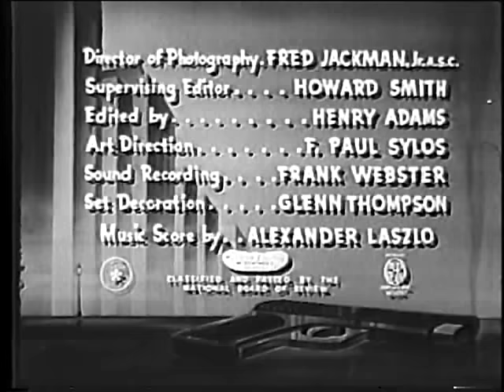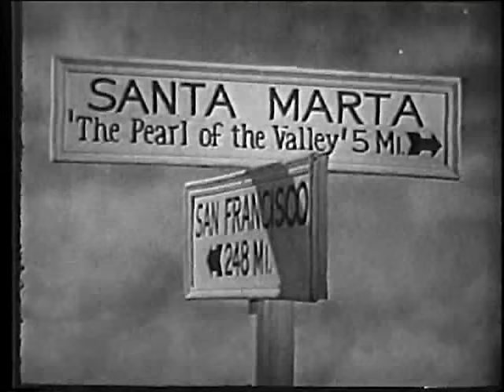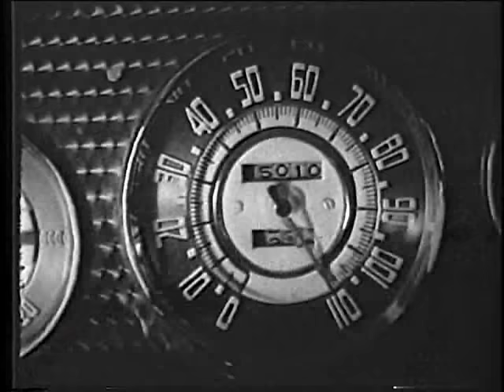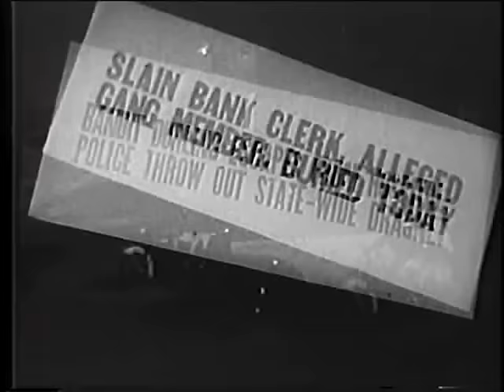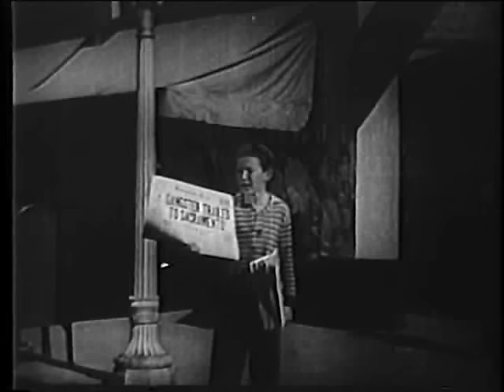They Made Me A Killer (1946) Film noir full movie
They made me a killer (1946) Film noir crime drama. Robert Lowery stars with Barbara Britton  in this fast paced 1940's crime film. After the passing  of his brother, a man decides to drive across the country. After giving a pretty woman a ride he finds himself forced at gun point to be the driver in a bank robbery. During the crime another innocent man is involved and killed in the escape. After a high-speed chase, the car crashes and Durling is knocked out. The crooks get away, the police arrest Durling and refuse to believe that he isn't one of the robbers. What is the poor sap going to do?                            Broken Trout Movies